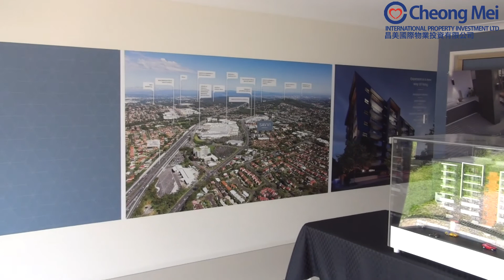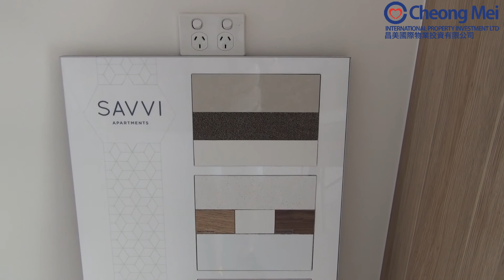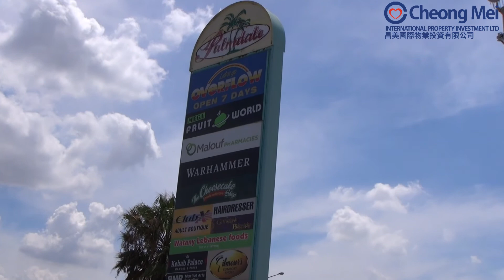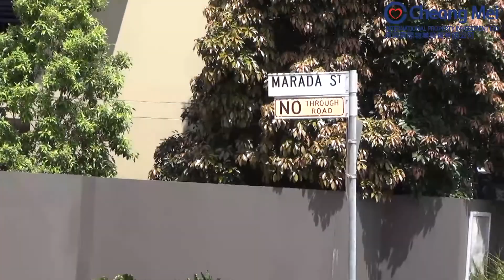Brisbane Upper Mt Gravatt, Savvi Apartments at 21st Dec 2017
本頻道內容包括：
- 澳洲樓盤的官方推廣短片
- 本公司定期派員拍攝的樓盤實地短片
- 關於澳洲資訊的短片及電視節目內容

想了解更多澳洲物業資訊，歡迎瀏覽網頁，並預約到本公司在香港的辦公室

*所有樓盤售價、資料及優惠均由發展商提供。
*優惠及重要條款以正式合約內之內容條款及細則為準。如有任何爭議，本公司保留最終決定權。
*本公司純粹從事香港以外之地產代理工作，故不受香港物業之《地產代理條例》限制。本公司並無處理位於香港任何物業的牌照。